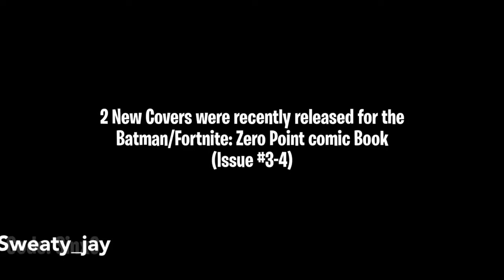*NEW* DEATHSTROKE Skin! Fortnite Battle Royal